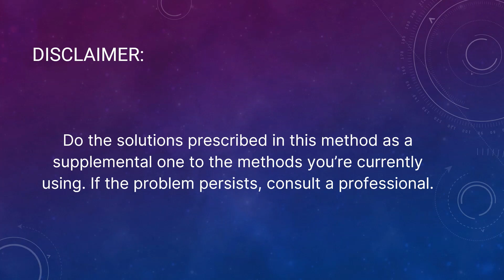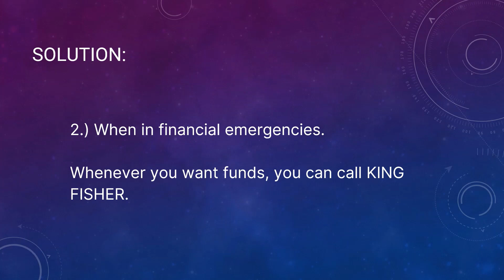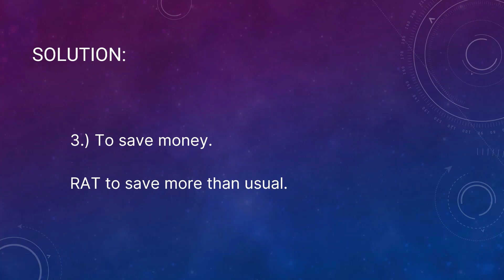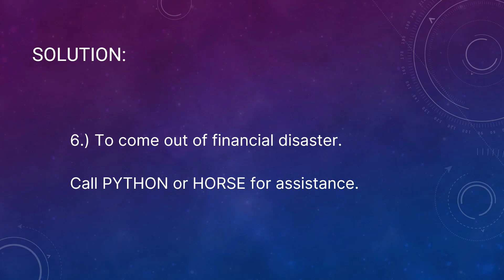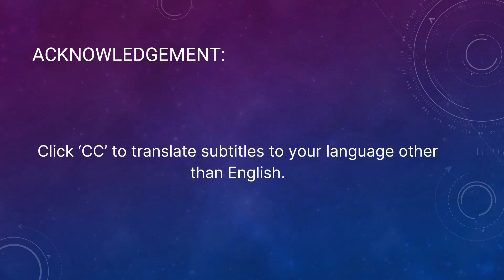How To Series - Chapter 403: Manage Money With Animal Spirit Guides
Problem:
User: How do I manage my money effectively at work and at home?

Solution:
1.) To remove financial worries.

Meditate on KING FISHER and seek its help.

Do the same with SQUIRREL when you have worries and yet you have enough money in hand.

2.) When in financial emergencies.

Whenever you want funds, you can call KING FISHER.

To cut down unwanted expenses, call SQUIRREL.

3.) To save money.

When you feel there is a lack of savings, look at the picture of CAMEL.

CHIMPANZEE can be used to save money.

RAT to save more than usual.

4.) For abundant income.

When there is a lack of money, meditate on CRANE.

FROG represents abundance.

To make the business progress rapidly, KANGAROO will help.

5.) To avoid getting cheated.

Keep a CROCODILE picture to avoid getting manipulated or cheated.

6.) To come out of financial disaster.

Call PYTHON or HORSE for assistance.

Reference:
1.) Money Success:

3.)  For other solutions and problems, get the eBook titled 'Solutions to Health and Life Problems' by Naran Balakumar: